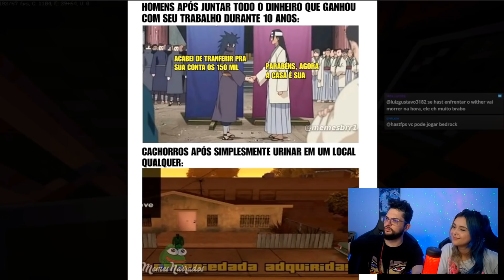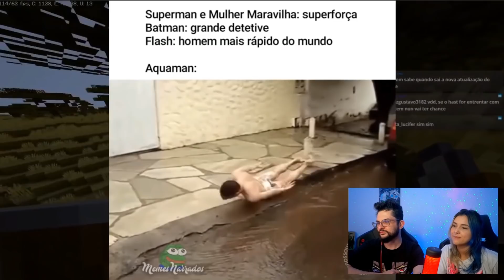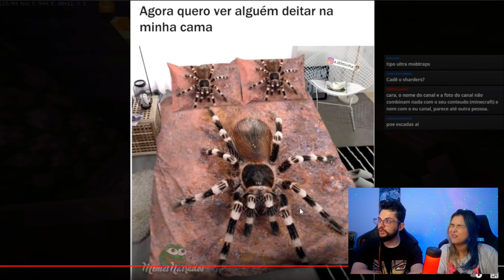Bolo de furico? MEMES NARRADOS - CASAL REAGE